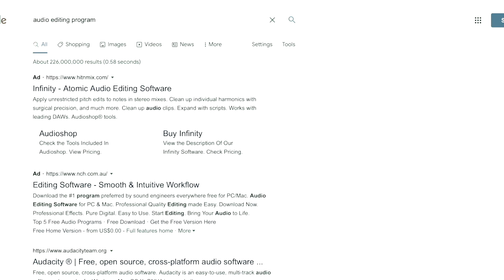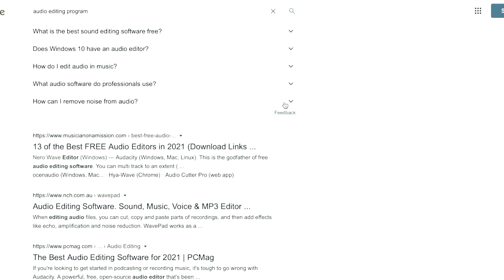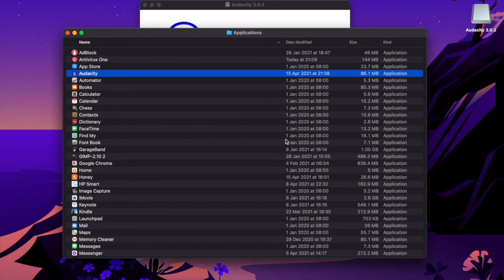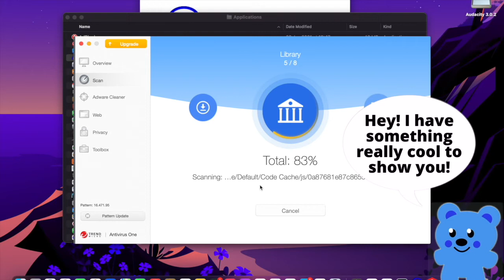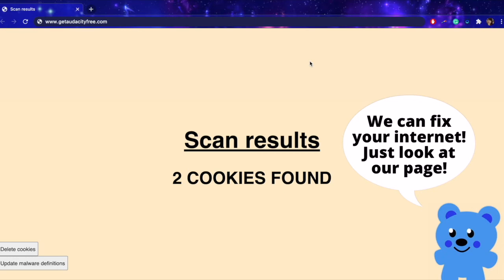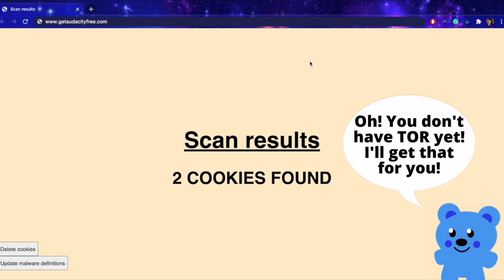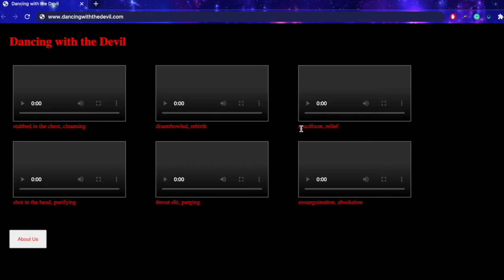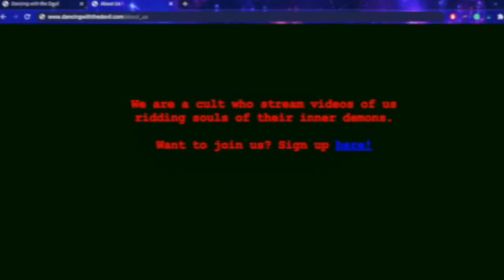Malware | Creepypasta Narration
▶CREDITS:
Narration: Annabel van Griethuysen
Production: Oliver Pickup
Video: Faye Greer

“Malware” is an original work by Crazykirby97 and the edition used for this production has been taken from creepypasta.fandom.com. The original work is published online under the Creative Commons Attribution-ShareAlike 3.0 Unported (CC BY-SA 3.0) license. Under the terms of this license, our production is released under the same license. Neither this production, Cryptonomica Productions, or Emerald Penguin Media Group LTD are endorsed by the original author.